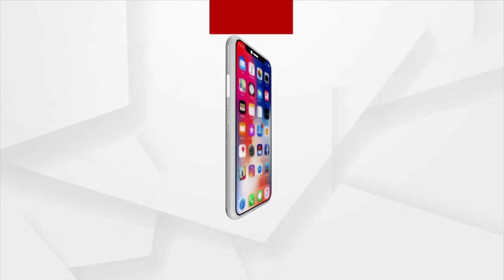"NDA Stands For New India, Development, Aspiration": PM Modi At Meet